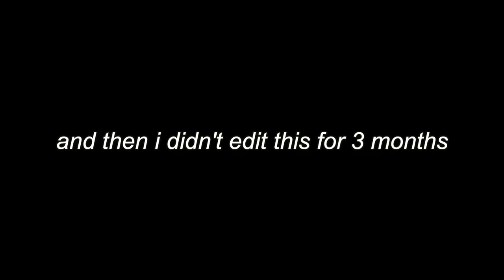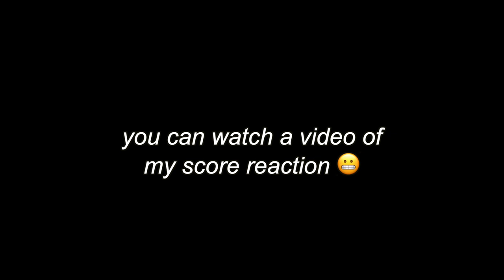I Tried Blogilate’s 100 Ab Challenge For 30 Days | *unexpected results* | Before & After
Another 30dayworkoutchallenge! This one is Blogilate’s 100abchallenge: 100 reps for 30 days. I worked muscles that I did not know existed, and had some unexpected results…

Shop my closet @kateli2192, and start yours too!

💌 | ‭‭Mark 11:24 NIV‬‬ | Therefore I tell you, whatever you ask for in prayer, believe that you have received it, and it will be yours.

What grade are you in? senior in fall ’19
What did you use to film + edit? Canon G7x Final Cut Pro